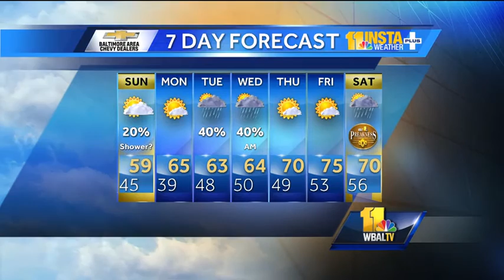Breezy Sunday, cooler than normal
Meteorologist Tony Pann shows how it will be breezy and cool Sunday, cooler than normal.